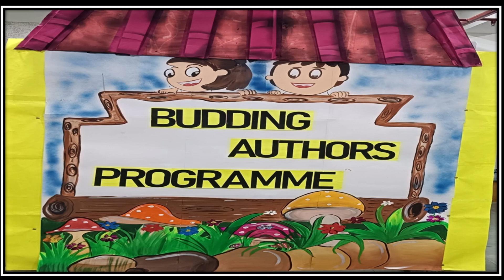UKG F Graduation day 2023–24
Kindergarten Graduation Day! It’s a moment filled with pride and joy as our little ones take the stage to share the stories they’ve crafted over the year. From imaginative adventures to heartwarming tales, each narrative is a testament to their creativity and growth. Join us in celebrating these young storytellers and their bright futures ahead!